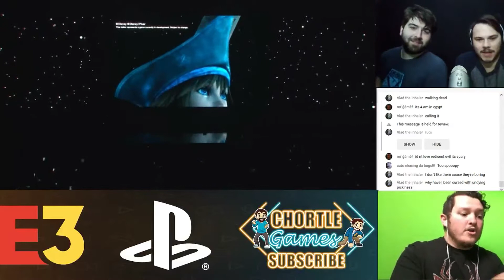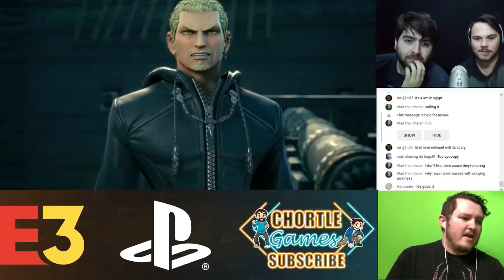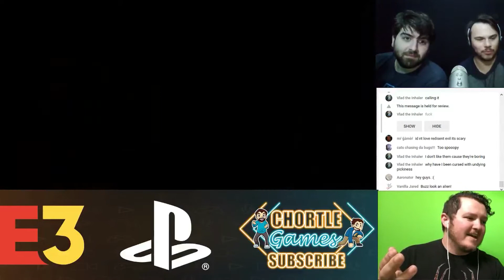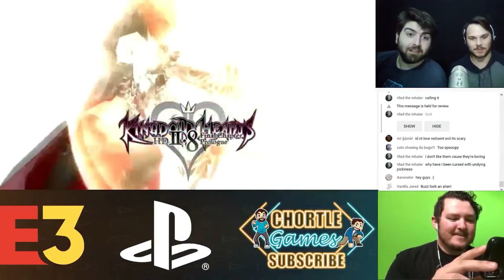Kingdom Hearts 3 E3 2018 Sony Trailer Reaction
Yet another Kingdom Hearts Trailer but this time with a new world!